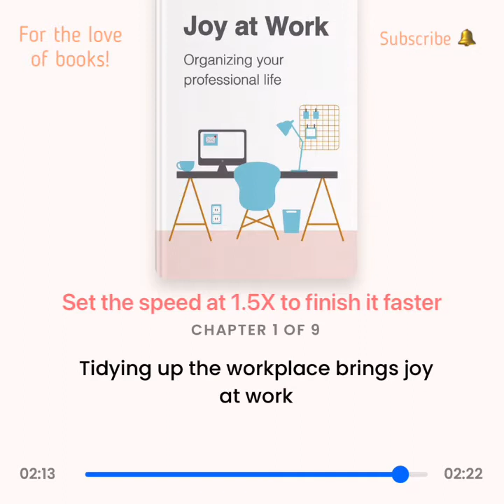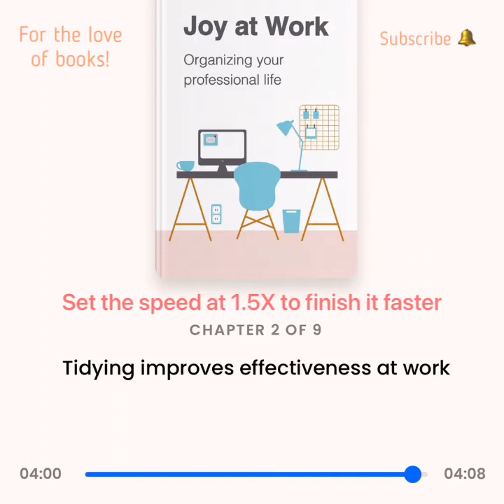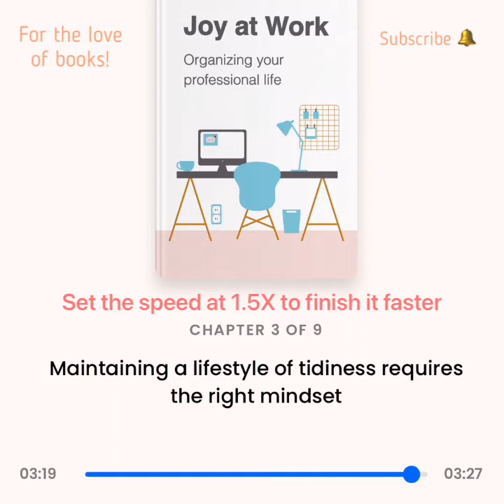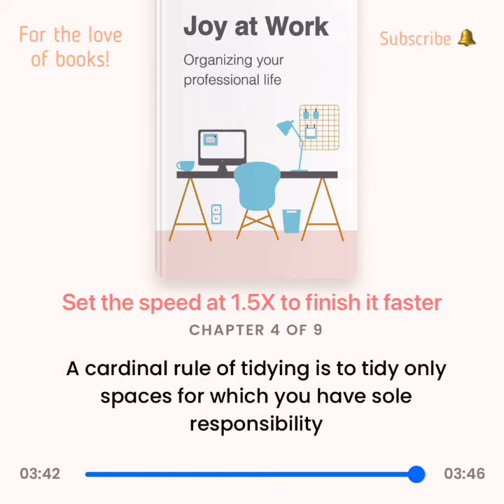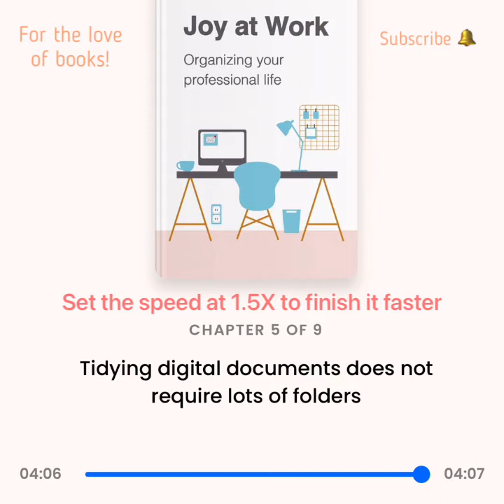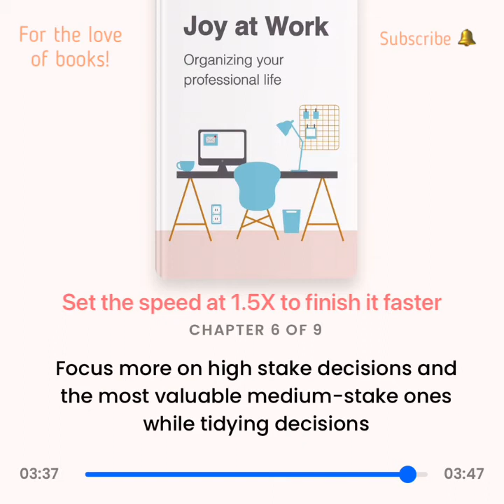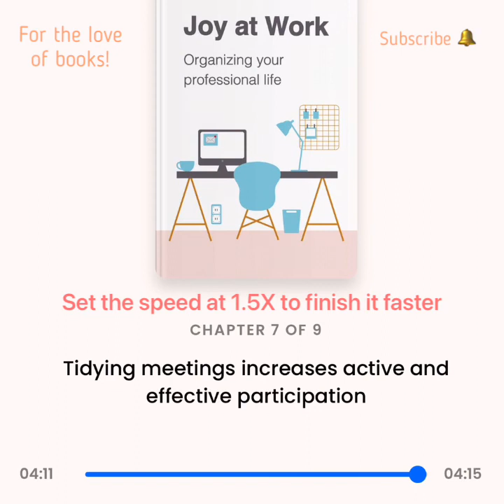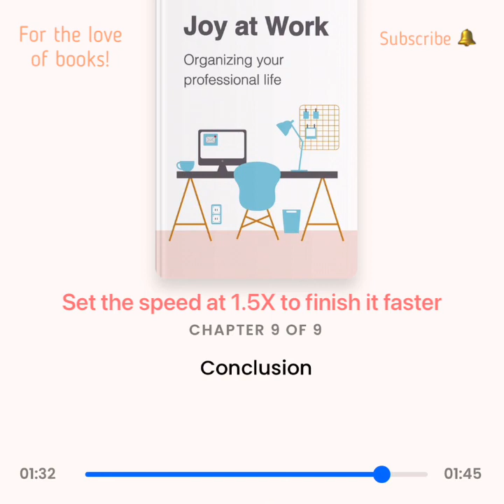Joy at Work: Organizing Your Professional Life | Book by Marie Kondo | Audio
Find your focus – wherever you're working – with Joy at Work.

Marie Kondo's first book, The Life-Changing Magic of Tidying, sparked a new genre of publishing and became an international bestseller. Now, for the first time, you will be guided through the process of tidying up your work life. Whether you are unexpectedly working at home or if you have a dedicated work space or office, if you properly simplify and organize your work life once, you’ll never have to do it again.

In Joy at Work, KonMari method pioneer Marie Kondo and organizational psychologist Scott Sonenshein will help you to refocus your mind on what's important at work, and as their examples show, the results can be truly life-changing. With advice on how to improve the way you work, the book features advice on problem areas including fundamentals like how to organize your desk, finally get through your emails and find balance by ditching distractions and focusing on what sparks joy.

Like how the key to successful tidying in the home is by tackling clutter in the correct order, Joy at Work adapts the inspirational KonMari Method for your professional life, taking you step-by-step through your working day so that you can identify the most joyful way to work for you. Once you’ve found order in your work, you can feel empowered to find confidence, energy and motivation to create the career you want and move on from negative working practices.